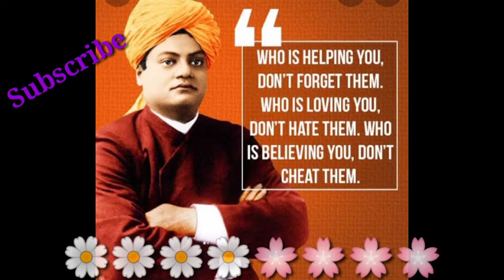Aj Swami Vivekananda er birthday tai Kobita path korlam 🙏🏻🙏🏻